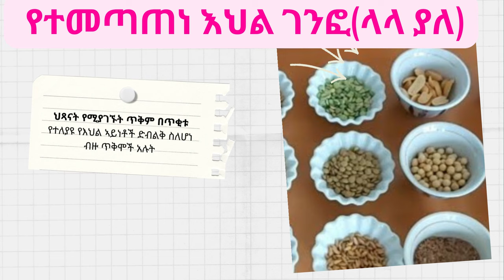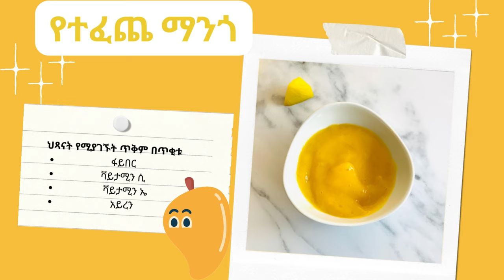15 የምግብ አይነቶች ከ6 ወር ጀምሮ ላሉ ህጻናት | Best baby foods for 6 month old |Ethiopian food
እነዚህ ምግቦች ለህጻናት በጣም ጠቃሚ ናቸው ብዬ አምናለሁ። ነገርግን ለአንዱ ህጻን የተስማማው ለሌላው ላይስማማ ስለሚችል ለ3 ቀን በተከታታይ 1 አይነት ምግብ እያበላን ልጆቻችን ላይ ያሉትን ለውጦች (allergic reaction)በደንብ ማስተዋል አለብን።